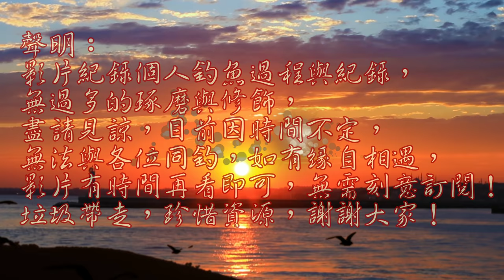採到大便之後，第一拋竟然直接被魚拖著走！難道帶賽可以改運嗎？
今日前往雲林釣查，順道練習一下這邊釣法，沒想到第一竿就遇到兇猛的魚，拉著我跑……